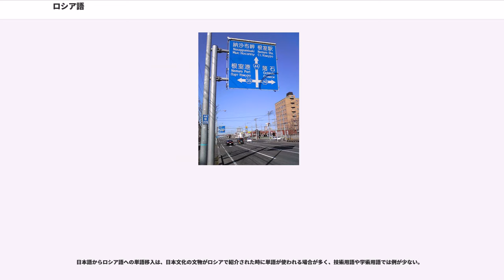ロシア語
ロシア語（ロシアご、 ）は、インド・ヨーロッパ語族のスラヴ語派東スラヴ語群に属する言語。露語とも略される。ロシア連邦の公用語。ロシア連邦の国語表記には、キリル文字を使用する。近縁の言語にウクライナ語とベラルーシ語がある。

ロシア語はヨーロッパで最も母語話者が多い言語であり、母語話者数では世界で8番目に多く、第二言語の話者数も含めると世界で4番目に多い。国際連合においては、英語、フランス語、中国語、スペイン語、アラビア語と並ぶ、6つの公用語の1つである。

ロシア語の起源については諸説あるが、東スラヴ人が使っていた古東スラヴ語（10世紀 - 15世紀）から発展したという説が最もよく知られている。13世紀にキエフ大公国が崩壊した後、ルーシの地はモンゴル帝国に支配（タタールのくびき）されており、現代ロシア語にも財政や金融に関わる単語を中心に、タタール語などのテュルク諸語やモンゴル語の影響が残っている。その後、北東ルーシの辺境（現在のヨーロッパ・ロシア）でモスクワ大公国が成立し、この国の公用語がロシア語として独自に発展していった。

ロシア帝国の時代には、1708年にピョートル1世によってアルファベットが単純化されたのを皮切りに、ロシア語の改革が盛んとなった。18世紀後半にはミハイル・ロモノーソフが初めてロシア語の文法書を著し、標準語の形成に大きく寄与した。19世紀初頭にはアレクサンドル・プーシキンによって近代的な文語が確立した。また、宮廷は西欧諸国を模範として近代化を進めたことから、大量の専門語彙がオランダ語、フランス語、ドイツ語などから取り入れられた。その一方で、当時の上流階級はフランス語を日常的に使用しており、19世紀の小説（レフ・トルストイの『戦争と平和』など）はフランス語を交えて書かれた作品が多い。

ソビエト連邦ではロシア語が事実上の公用語であったが、公式には公用語は存在しなかった。レーニンがオーストロ・マルキシズムやカウツキーの影響のもと、1914年の論文『強制的な国家語は必要か?』において国家語の制定を批判した。また、自身も少数民族グルジア人の出自を持つスターリンも民族問題の専門家として民族語奨励政策を採用した結果、ソ連は、ロシア語をその崩壊にいたるまで正式な公用語の地位につけることはついになかった（ちなみに、オットー・バウアーから借用した「形式は民族的、内容は社会主義的な文化の建設」というスターリンのテーゼはまず言語問題にまつわる1925年の演説『母語による教育』において現れた）。それゆえ、ロシア語が公的に国家語化したのはロシア連邦成立後である。

1918年には、アレクセイ・シャフマトフが準備していたアルファベット改革案がボリシェヴィキによって実行に移され、現在のロシア語の正書法が成立した。ただし、Ёはこの時点でまだ正式なアルファベットとして認められておらず、正式に組み入れられたのは1942年のことである。なお、1964年にもソ連科学アカデミーによって正書法の改革案が作られたが、こちらは実施されなかった。

1991年末のソ連崩壊で、ソ連を構成していた各共和国はそれぞれ独立し、それまでロシア語との併用という形を採っていたそれぞれの民族語が第一の公用語へと昇格したが、その後の言語状況に関しては様々である。

バルト三国と呼ばれるエストニア・ラトビア・リトアニアでは、ソ連からの独立以降急速に各民族語（エストニア語・ラトビア語・リトアニア語）が使用される機会が増えている。もちろんソ連崩壊後20年程しか経過しておらず、またロシア系住民が多い地域などではロシア語が今でも使われるが、ソ連時代と比べるとロシア語はそれほど使われなくなっていると言える。特にこの3カ国が2004年にEUに加盟してからは、英語やドイツ語がより広く学ばれるようになっている。ただし、ソ連時代後期にロシア語人口がラトビア語人口を逆転するのではないかと言われたラトビアでは、独立回復後に制定した国籍法で国籍取得要件にラトビア語の習得を義務付けたという経緯がある。これによって多くのロシア系住民をロシアへ移住させる事に成功したが、国籍を与えられない残留ロシア人の権利が阻害されているとするロシア政府からの抗議を受け、さらに欧州委員会からもこの言語規定が市民の平等を定める欧州憲法に違反しているという指摘を受けた。2018年4月には、教育法が改正され、ロシア系住民が通う学校であっても、小学校は50％以上、中学校は80％、高校は100％の科目をラトビア語で教育することが義務付けられた。

モルドバにおいては、ロシア語が国内共通語と法定されてきたが、2018年6月に失効が確認された。

また、ロシア影響圏からの離脱を模索するウクライナやジョージアでも、ロシア語ではなくウクライナ語やグルジア語がより広範に使われている。ウクライナでは、西部を中心に従来よりほとんどウクライナ語のみが使用されている地域がある一方で、ウクライナ語とロシア語両方が使われている地域もあり、また東部やクリミア半島ではロシア語の使用者が大勢である地域もあり、地域によっては将来的にもロシア語は当分使われ続けると推定されている。一方で、都市部を中心に伝統的にウクライナ語とロシア語の混交が起こっていたが、ソ連の崩壊以降、それまでロシア語が優勢であった地域を中心にウクライナ語にロシア語の要素が混じった「スールジク（混血）」と呼ばれる混交言語が広まりを見せている。現在でも、ウクライナ西部を除く広範囲でロシア語は使用、理解されており、ロシア語をウクライナ語に次ぐ第二公用語に加える動きもあるなど、今までのロシア語排除の動きから転換点を迎えようとしている。

ジョージアもまた長年ロシア語による支配を受けてきた国であった。ジョージア政府はロシア語教育を廃止し、ロシア語読みに基づいた国名である日本語の「グルジア」を英語読みの「ジョージア」に変更することを要請しており（グルジア語名では「サカルトヴェロ」）、日本政府も承諾している。また、ロシアに多くのジョージア人が住んでいることなどからロシア語は今でもよく使われている。

それ以外の地域に関しては、今でもロシア語が幅広く使われ続けている。ベラルーシやカザフスタン・キルギス・ウズベキスタン・トルクメニスタンなどでは非ロシア人でもロシア語しか喋れない人も多く、また多民族が入り混じって生活する中央アジア諸国では、ロシア語が民族を超えた共通語として使われている。カフカース地域、及びモルドバでも、現地人同士の日常会話には現地語が用いられることが増えてきたものの、ロシア語で会話する人々は少なくない。なお、ロシアとの統合に積極的なアレクサンドル・ルカシェンコ大統領の独裁体制が続くベラルーシでは、ベラルーシ語とロシア語が公用語に指定されているが、隣国ウクライナとは逆にロシア語使用が奨励され、本来の民族語であるベラルーシ語が軽視される傾向にある。

ポーランドやブルガリアなど旧共産圏諸国では、共産主義体制ではロシア語が広く学習されていたが、民主化後は英語やドイツ語（歴史的にはチェコやハンガリーなど、オーストリア帝国の支配下にあった国も少なくない）など西欧の言語に押されて、ロシア語学習は下火になった。またバルト三国や東側諸国はハンガリー動乱やプラハの春などでソ連軍による民主化弾圧などがあったために、かつて第一外国語だったロシア語を使う事も拒んでいる者もいる。

一方、ウラジーミル・プーチン政権で経済の立て直しに成功したロシアがBRICsと呼ばれる経済成長地域の一つに加わり、天然資源を核にした諸外国との経済関係が再び拡大すると共に、ロシア語の需要は再び高まりつつある。バルト三国などでもロシア語に対するマイナスイメージもソ連時代を経験していない若い世代を中心に徐々に薄れてきており、ロシア語は英語やドイツ語などと共に、ビジネスなどで必要な言語ととらえる人も増えてきている。また、宇宙開発においては国際宇宙ステーションの公用語になるなど、英語と並んで必要不可欠な言語の1つとなっている。

ロシア国内では急速な資本主義化や新技術の導入に伴い、今まで存在しなかった概念や用語が大量に導入された。...